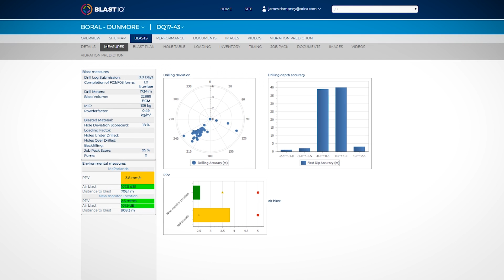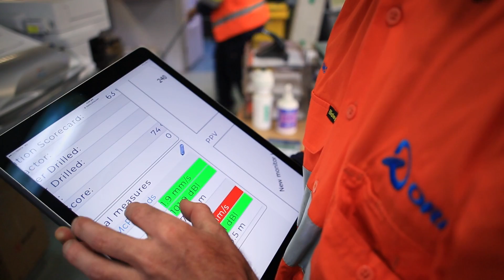Consistent fragmentation and environmental compliance – Orica Quarry Solutions, Boral Dunmore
With BlastIQ™ and AVM modelling online, Senior Blast Technician Jonathon Keller can accurately predict the vibration levels of a blast at Boral’s Dunmore quarry before it’s fired.  This means a more profitable business for our customers.